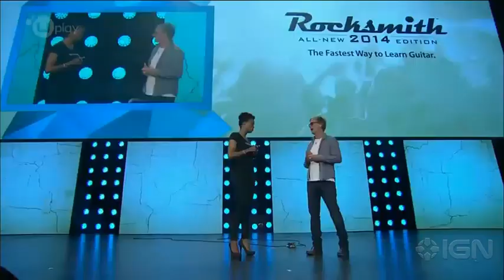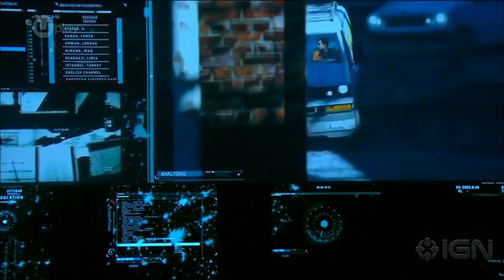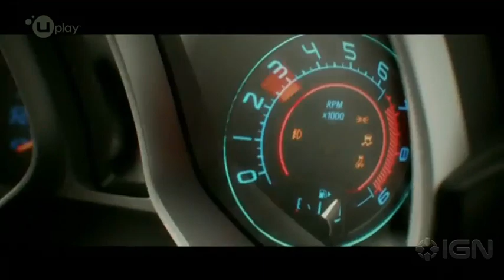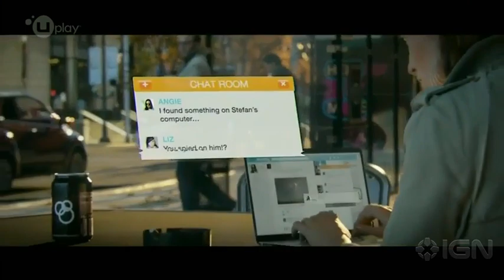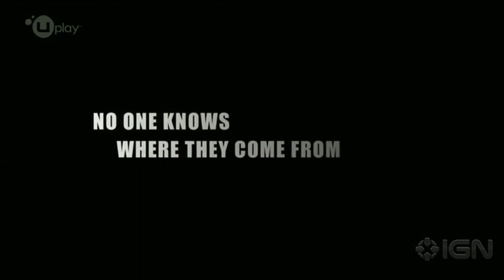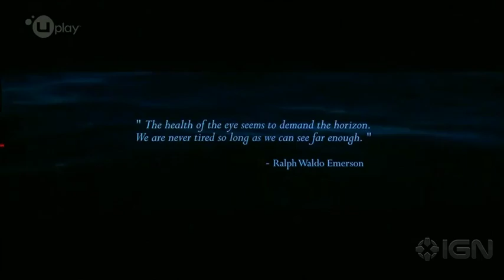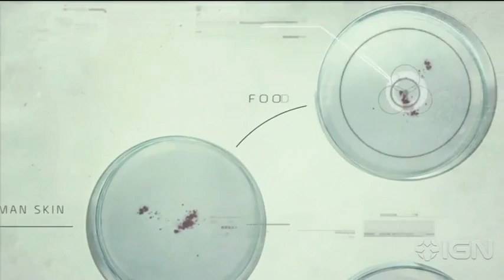The Entire Ubisoft Press Conference - E3 2013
Check out this replay of the entire Ubisoft E3 2013 Press Conference!